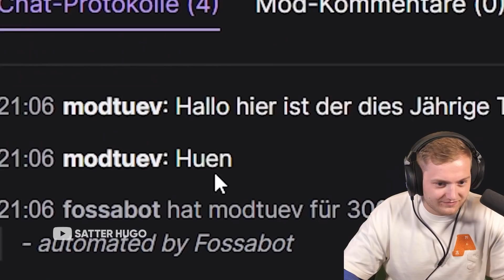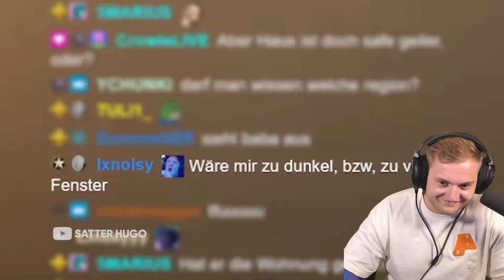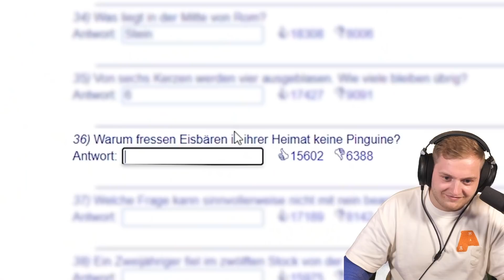REAKTION auf “ANSAGE AN TRYMACS“ | Satter HUGO | Trymacs Stream Highlights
Heute reagiert Max auf den satten Hugo!

Viel Spaß!

• Twitch (Livestream fast täglich ab 18/19 Uhr!)